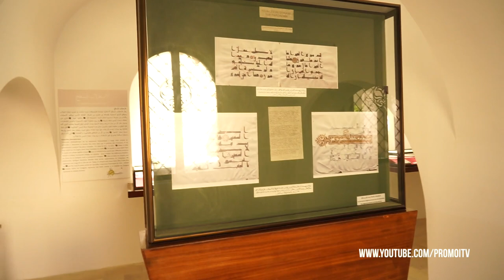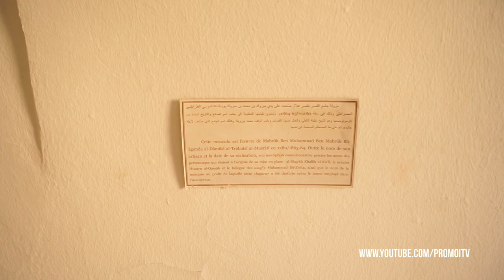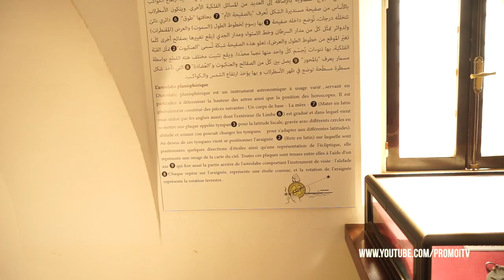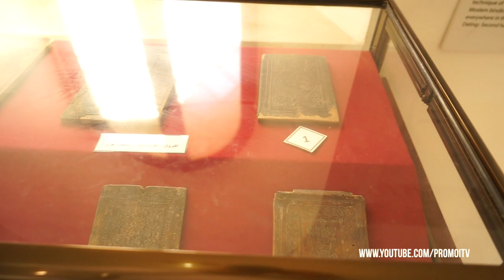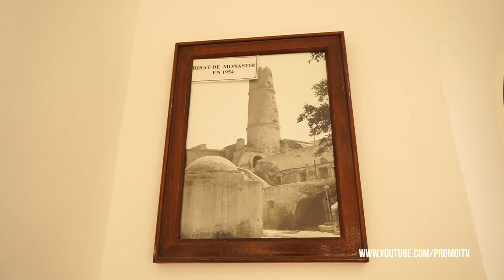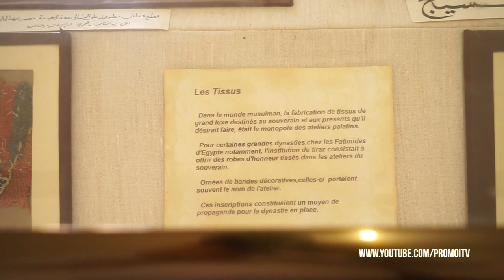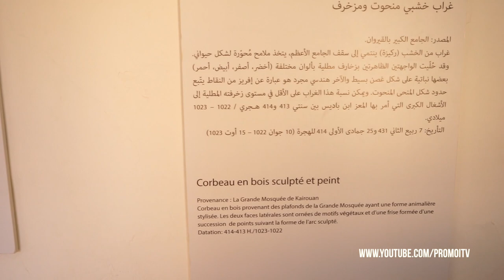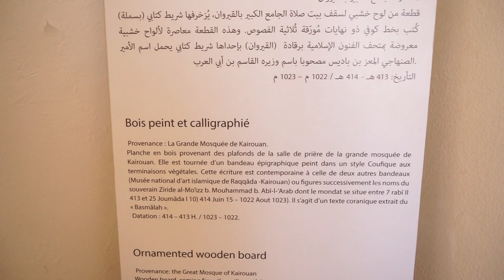Visite du musée du Ribat à Monastir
Je vous propose la visite de ce magnifique musée des traditions anciennes dans la culture musulmane. Au menu découverte d'ancien livre de l'époque, des parchemins turcs, des photos des lieux de l'époque ancienne.